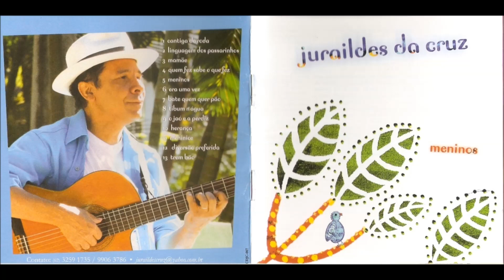Juraildes da Cruz — Meninos (2006) — [CD infantil]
00:00 - Cantiga de Roda
03:13 - Linguagem dos Passarinho
06:19 - Mamãe
09:24 - Quem fez sabe o que fez
13:02 - Meninos
16:49 - Era Uma Vez
20:43 - Bate quem quer Pão
24:35 - Tibum N'água
28:34 - O Jaó e a Perdiz (Part. Maria Eugênia)
32:03 - Herança
35:43 - Meninice
39:38 - Diversão Preferida
43:03 - Trem Bão

- Coral infantil: alunos da Professora Adriana Jacintho
- Solo infantil: Bruna ("Era Uma Vez", "Meninos" e "Diversão Preferida")
- Solo infantil: João Pedro e Gabriela ("Cantiga de Roda")
- Solo infantil: Gabriel ("Diversão Preferida")
- Vocal: Fabiana Tavares
- Produzido por Luiz Chaffin